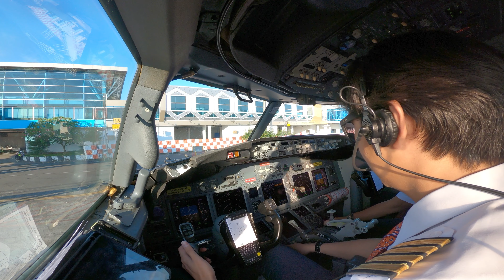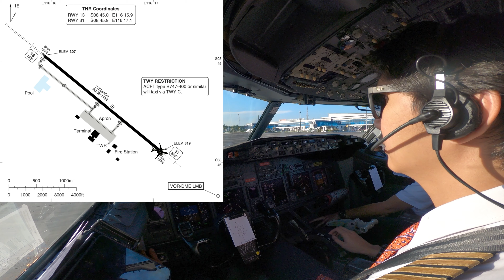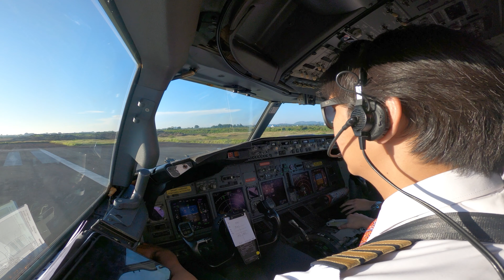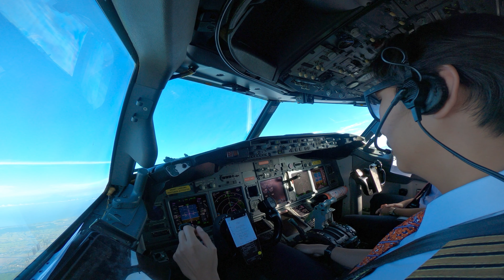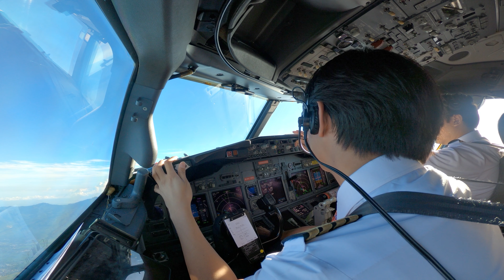DEPARTURE LOMBOK // COCKPIT VIEW // BOEING 737